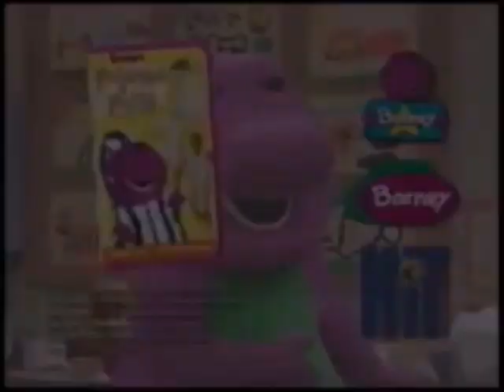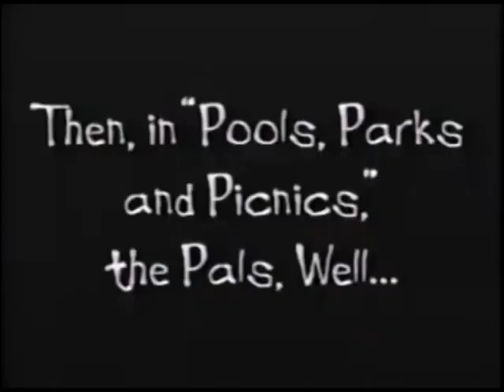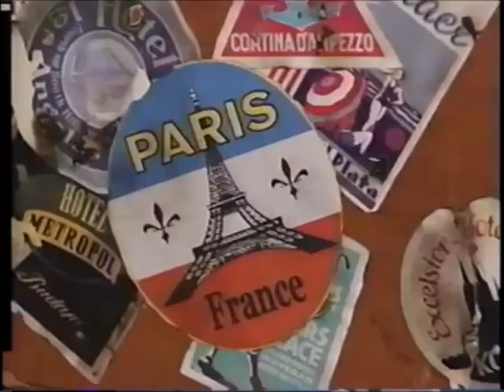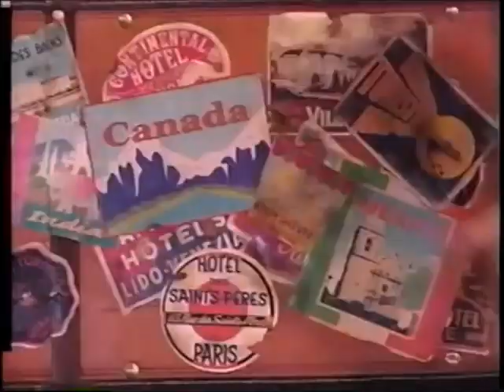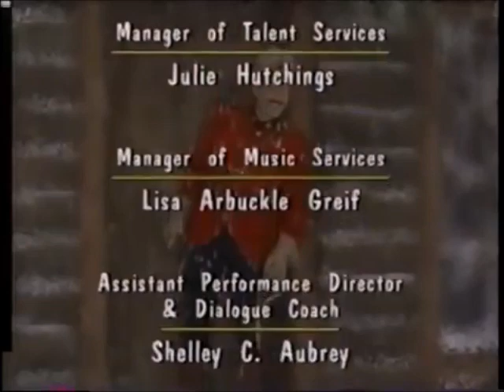Barney What A World We Share 2001 VHS